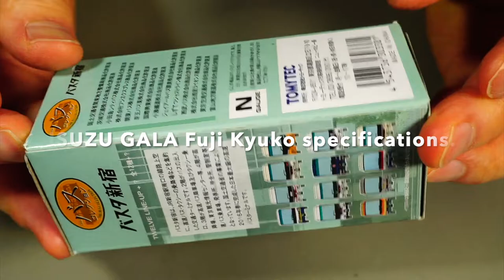1/150 HINO SELEGA Fuji Kyuko Specifications.Bus Collection made by TOMYTEC.N Gauge.No audio.バスコレ セレガ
This product was launched by TOMYTEC in2019.In the video, it's a GALA,but it's mistake.GALA and S'ELEGA are isomorphic.The name and detailed specifications are different.S'ELEGAis sold by HINO,and GALA is sold by ISUZU.